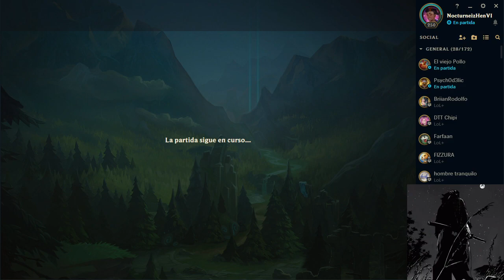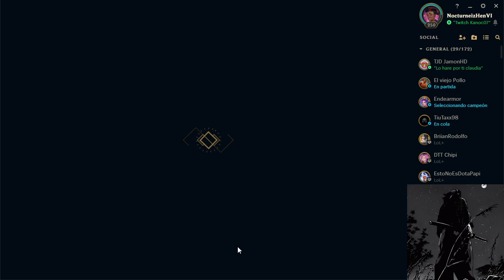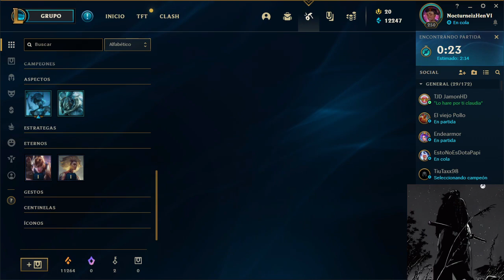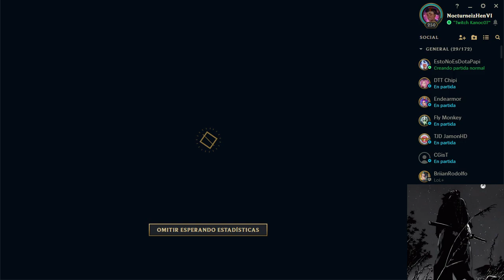(ARG) Jugando en tof xd